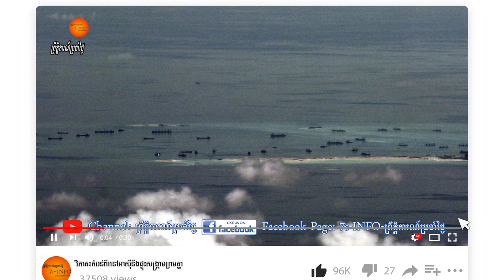ប៉ូលីសភូមាមួយចំនួនសុខចិត្តចោលស័ក្ក ឬ គេចខ្លួនក៏មិនទទួលបញ្ជា សម្លាប់បាតុករ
ស្ថានការណ៍នៅភូមាបានវិវត្តដល់ដំណាក់កាលប៉ូលីសទាហានជាង៦០០នាក់បានចូលរួមចលនារបស់ប្រជាជនប្រឆាំងនឹងរបបរដ្ឋប្រហារ។ ប៉ូលីសខ្លះក៏គេចខ្លួនទៅកាន់ប្រទេសជិតខាងដើម្បីសុវត្ថិភាពផ្ទាល់ខ្លួន។ ប៉ូលីសខ្លះទៀតសុខចិត្តបោះបង់ការងារ ដោយមិនអាចយកអាវុធ មកបាញ់ បាតុករតាមការបញ្ជាបានទេ។